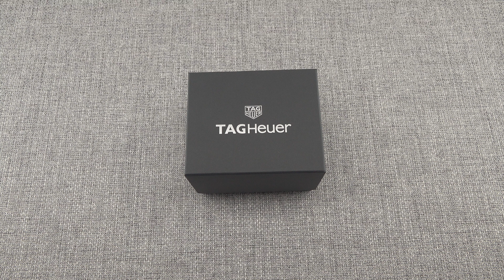TAG HEUER Formula 1 Chronograph CAZ201H.BA0876 Unboxing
TAG HEUER Formula 1 Chronograph CAZ201H.BA0876 44mm.

Elegance meets sporty flair in this TAG Heuer Formula 1 Chronograph, the ideal fit for every discerning driver. Featuring a striking green dial with vibrant orange accents, this 44 mm timepiece makes a statement of dynamic sophistication.